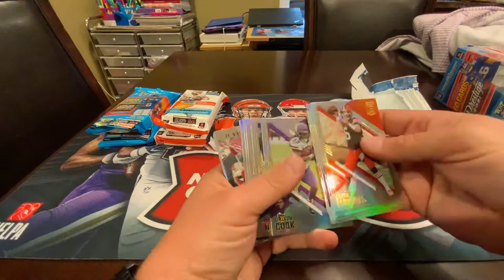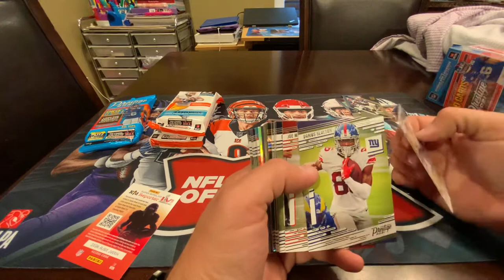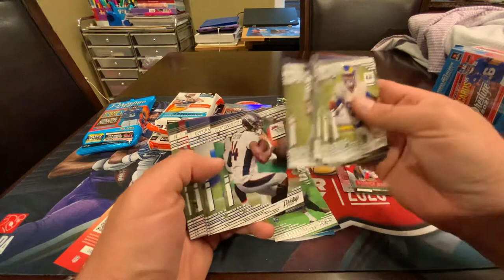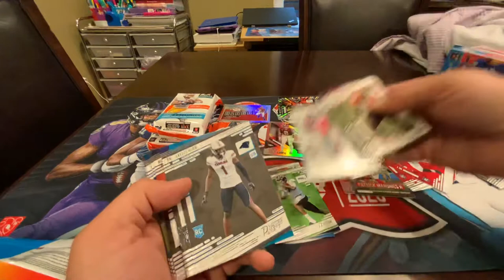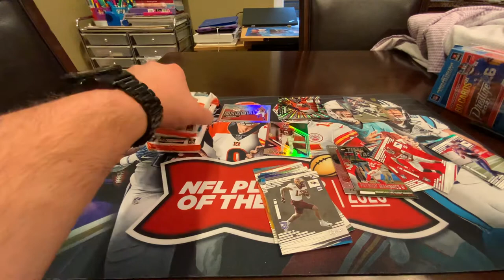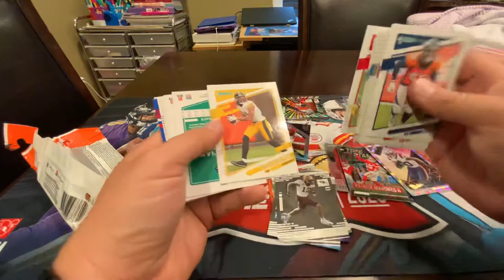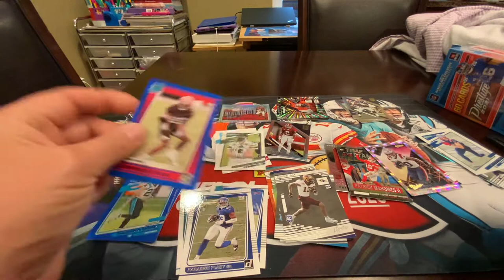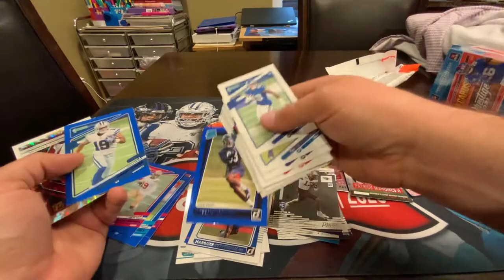2021 Panini Football Fat Pack Battle: Prestige vs. Elite vs. Donruss